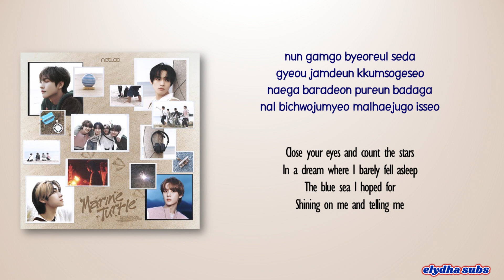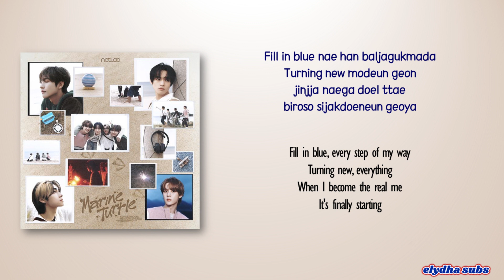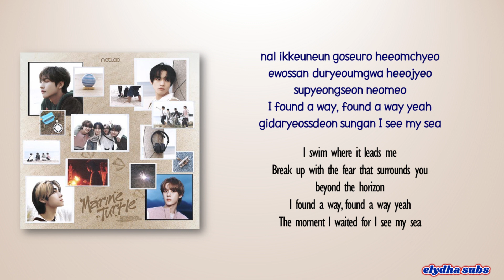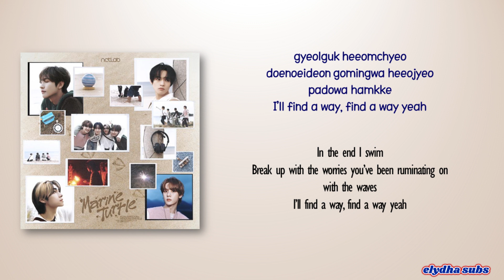NCT U – Marine Turtle (Korean Version) [Rom|Eng Lyric]